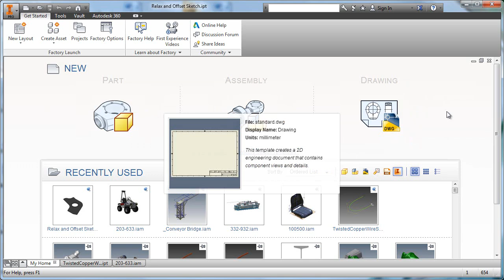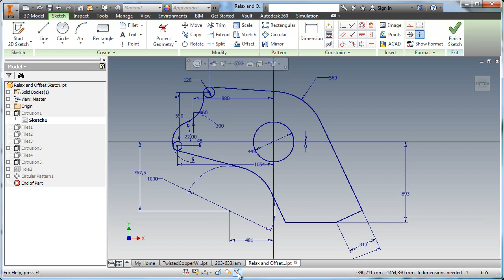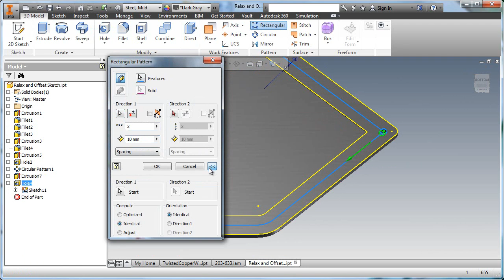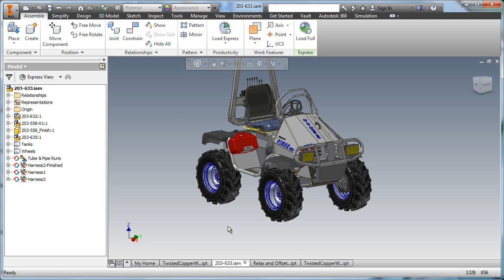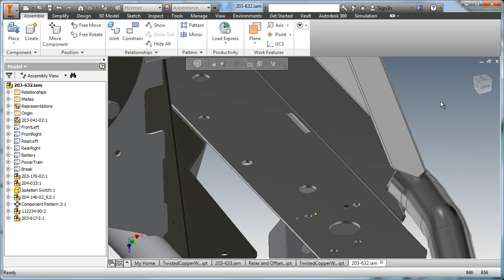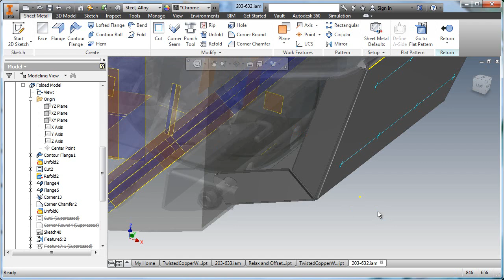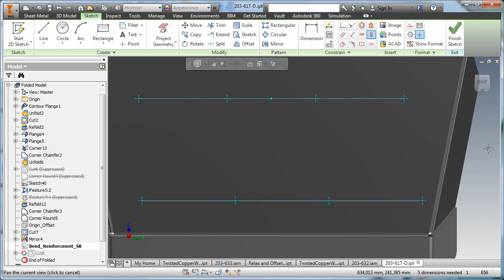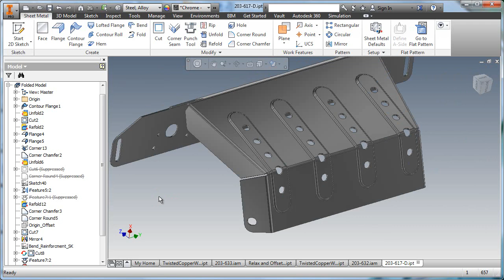Co nowego w Autodesk Inventor 2015 - Część 1